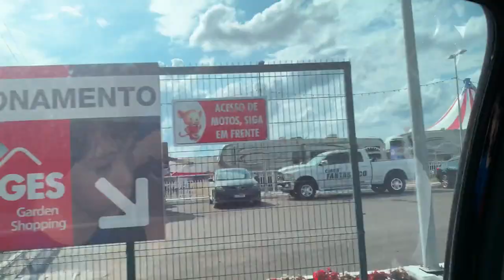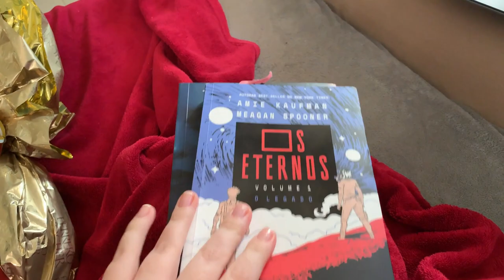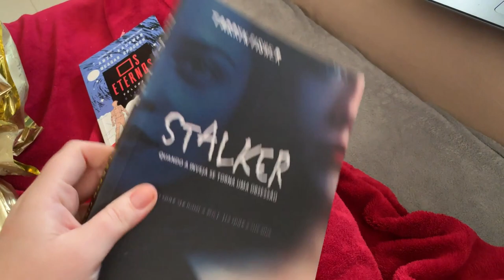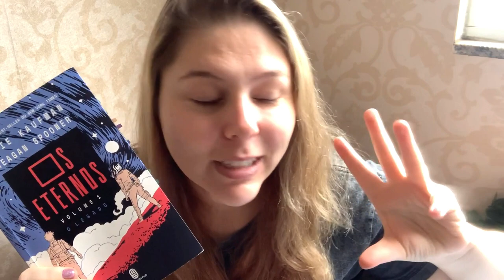VLOG: CIRCO, LEITURAS, PÁSCOA E MUITO MAIS... | JUSTI BOOKS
Mais um vlog de rotina!!!
Vem ver oque fizemos nesses dias!!!

Comprando por esse link você ajuda o canal a crescer: